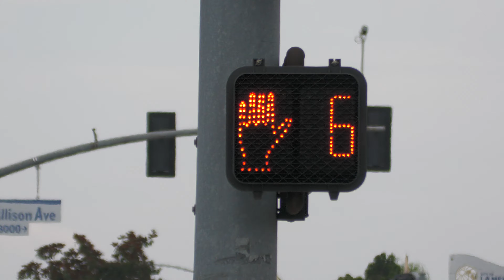Dialight LED Pedestrian Signal in La Mesa, California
Street Location: University Ave & La Mesa Blvd